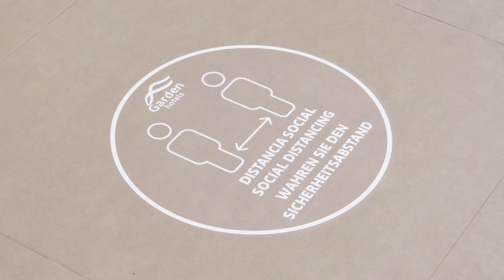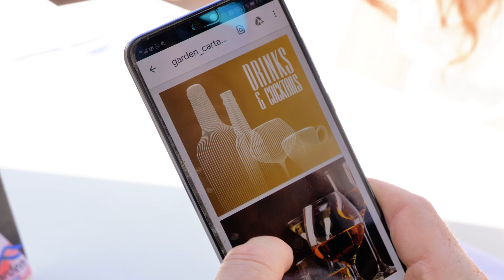Safety Consciousness at Garden Hotels_DE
Da wir unsere Versprechen immer halten und uns bei Garden jetzt noch mehr für Sie ins Zeug legen, möchten wir Ihnen in diesem Video einige unserer Gesundheitsschutz- und Hygienemaßnahmen zeigen, die im Aparthotel Alcudia Garden bereits umgesetzt werden. Denn für uns hat die Sicherheit unserer Gäste und Mitarbeiter oberste Priorität. Wir freuen uns auf Sie!